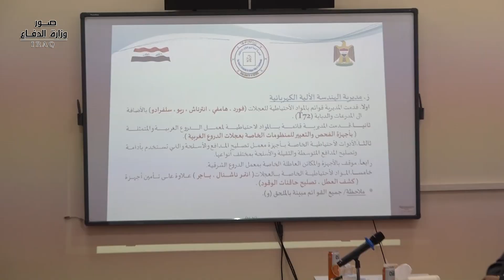المديرية العامة لنهج الدفاع ومتطلباته تقيم ندوةً حواريةً مشتركةً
اقامت المديرية العامة لنهج الدفاع ومتطلباته ندوة حوارية مشتركة مع نقابة المهندسين العراقييين في مقر النقابة وجرت الندوة بحضور عدد من ضباط الاصناف المختلفة في وزارة الدفاع وكانت الندوة بعنوان (دعم القطاع الخاص وتفعيل نظام الصناعات الساندة وتنمية الموارد الوطنية ).
حيث اكدت هذه الندوة على اهمية الصناعات المحلية ودعم القطاع الخاص من خلال التعاون المشترك بين نقابة المهندسين ووزارة الدفاع.
وتم ايضا مناقشة اهم احتياجات الوزارة في المجالات المختلفة والخدمات والبحوث العلمية والهندسية التي تتطابق مع المواصفات العالمية الرصينة وإقامة دورات مشتركة  للمهندسين العاملين في وزارة الدفاع واقامة معارض لأهم الصناعات والمبتكرات في مجال الهندسة.